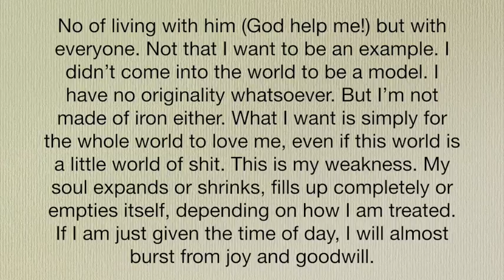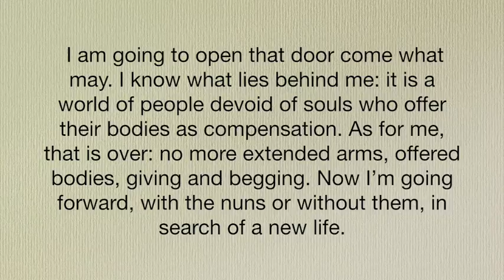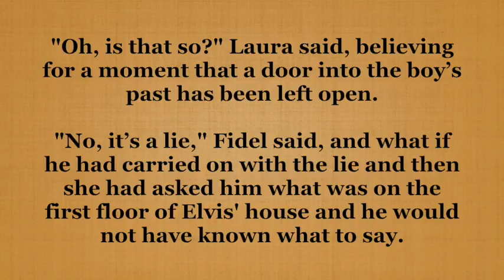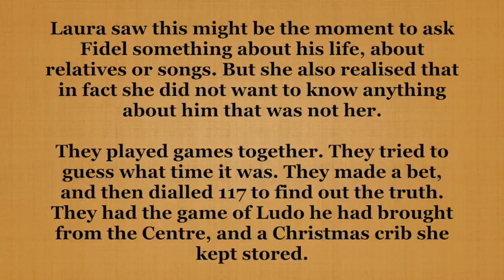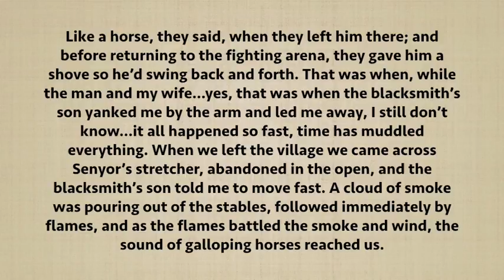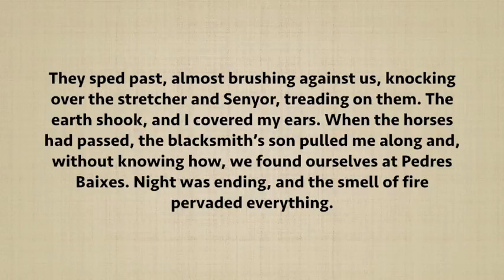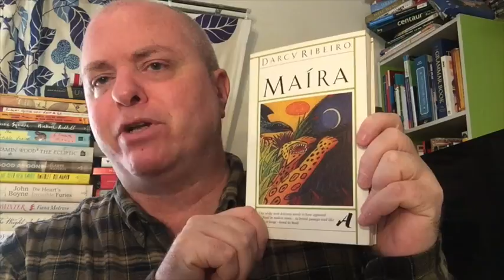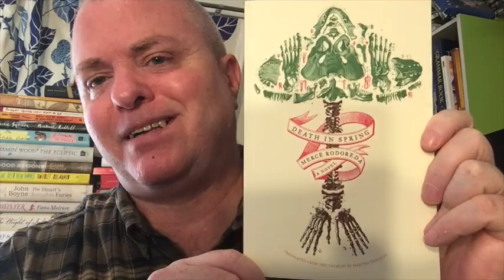ANOTHER PAGE 112 TAG!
This is based on a literary prize in France, Le Prix de la Page 112, which evaluates and awards novels solely on the literary quality of the books’ page 112. In that spirit, I share three page 112s from three different works of fiction with you—with zero bibliographical or biographical information. Judge your level of interest in reading the book based on that page only!

An article from The Guardian, ‘A new way to judge a book at speed: Le Prix de la Page 112’

Anyone who wants to try this tag video – please feel free! Here are my suggested guidelines:

1. Read  page 112 excerpts from books you yourself have not yet read.

2. Don’t put any “books mentioned” bibliographical information in the show notes/description box. You will see that I put that information at the end of my video instead.

3. I think it makes sense to group debut novels against other debut novels, and prize-winning and more famous novels against other prize-winning or famous novels.

4. This is not a guideline or even a suggestion, but in future versions of this tag video I might like to try grouping similar novels together: for example, novels out of India, or LGBT novels, or YA novels, or fiction by women in translation. The possibilities are endless.

If you’d like to try this – consider yourself tagged! You certainly do not have to ask my permission!